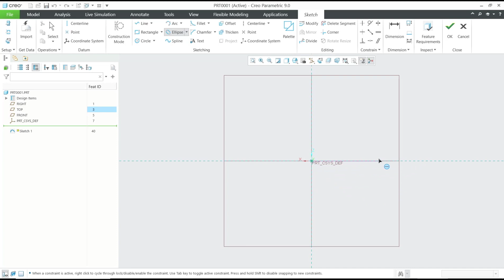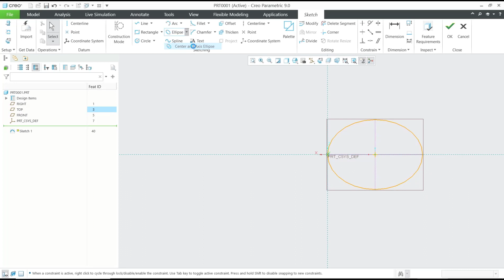Creo How To Draw Ellipse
Learn step-by-step instructions on how to draw an ellipse in Creo, a popular computer-aided design software. Master this essential skill for creating precise and accurate designs.